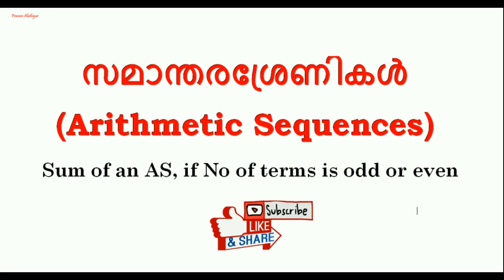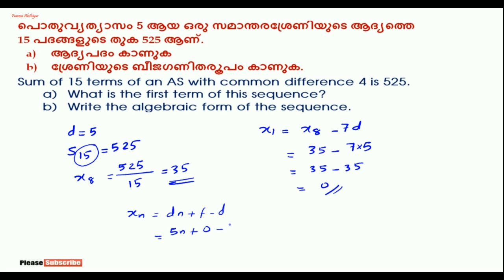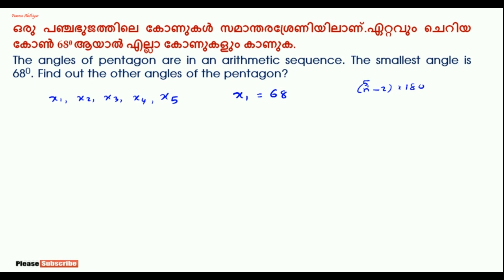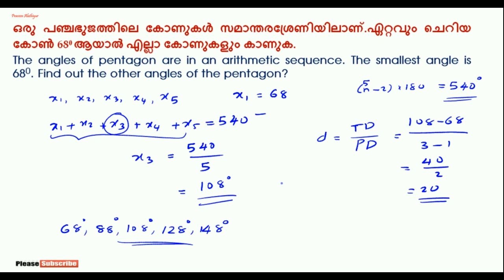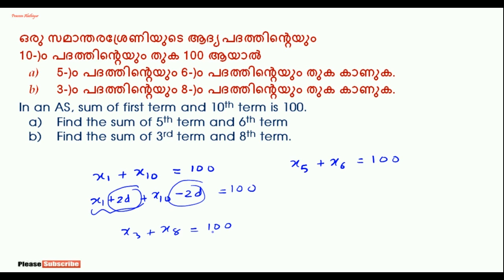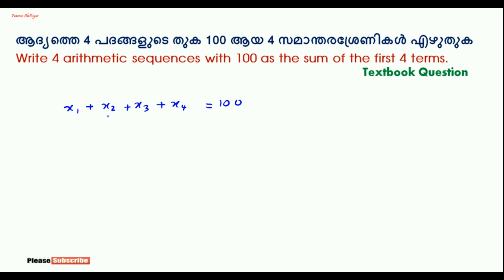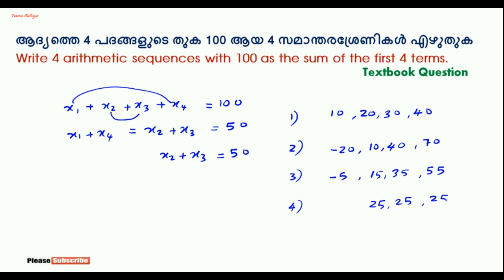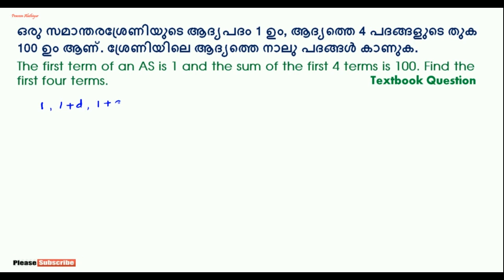സമാന്തരശ്രേണി || Arithmetic Sequence || Part 11 || Important textbook Questions || SSLC Kerala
Arithmetic Sequence important Questions
Arithmetic Sequences (സമാന്തര ശ്രേണികൾ)

PART 2
ഒരു സമാന്തരശ്രേണിയിലെ പദങ്ങളുടെ സ്ഥാനത്തെ അടിസ്ഥാനമാക്കി പദങ്ങള്‍ കാണല്‍ (Finding terms based on the position of terms in an AS)

PART 5
ഒരു സംഖ്യ സമാന്തരശ്രേണിയിലെ പദമാണോ എന്ന് പരിശോധിക്കല്‍ (Checking whether a number is in an AS)

PART 8 Update soon (textbook Questions)

PART 11
ഒരു സമാന്തരശ്രേണിയുടെ ഒറ്റസംഖ്യാഎണ്ണം/ഇരട്ടസംഖ്യാ എണ്ണം പദങ്ങളുടെ തുക എന്ന ആശയം (The sum of an AS of odd/even number terms.)

Continues...